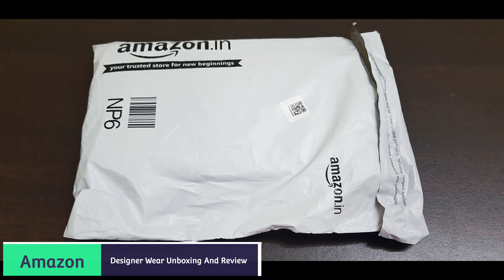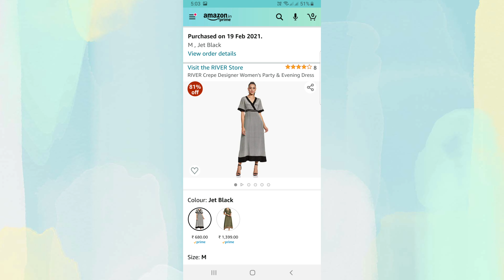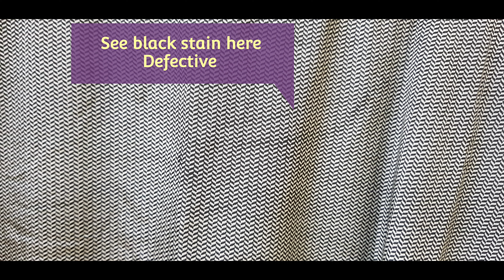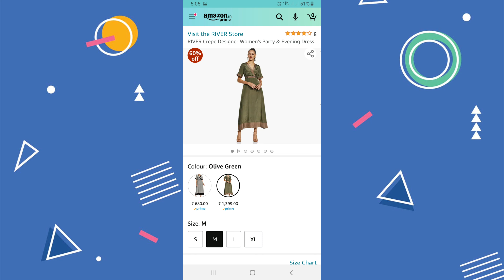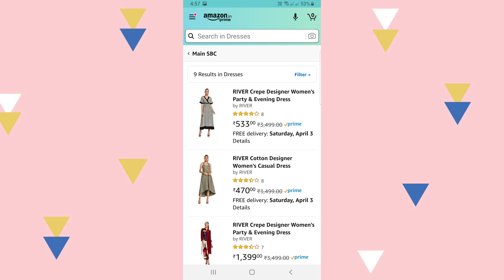River JJ Valaya Designer Wear Jet Black Maxi Dress Review Unboxing Amazon Product Review In Hindi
Amazon buying link for River Jet Black Maxi Dress -

Amazon buying link for River Olive Green Maxi Dress -

Amazon buying link for River Designer Wear Sarees -

Amazon buying link for River Designer Wear Tops, Dresses -

Amazon buying link for Vero Moda maxi dresses -

Watch River designer wear maxi dress review and unboxing in hindi
I had ordered River maxi dress through Amazon which was delivered successfully on 22nd February 2021 at my Apartment.
Watch Amazon designer wear review and unboxing in Hindi

Hi Friends